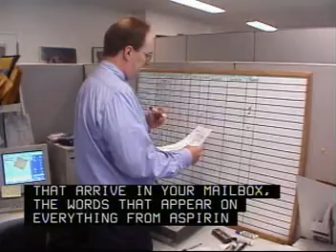Journalism Writers and Authors